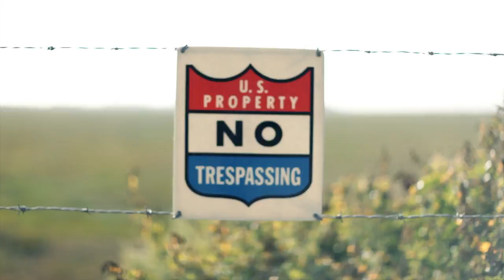Bear Hands - Blood and Treasure (A Music Video)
Bear Hands - Blood and Treasure
From the album Burning Bush Supper Club
featuring the single "Blood and Treasure"